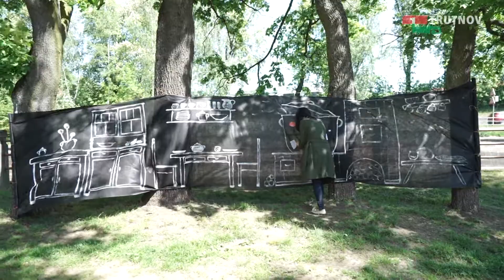Dračí slavnosti (05.05.2018)